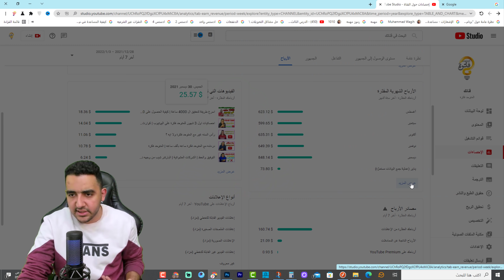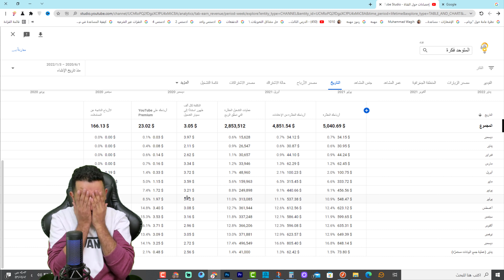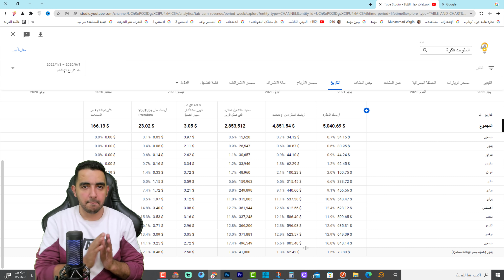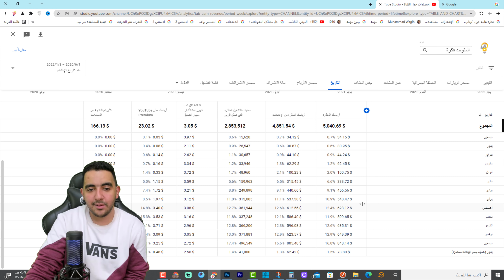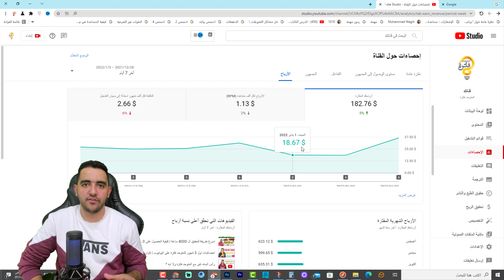هي البداية في شهر يناير و ليس النهاية | مين المسؤول عن زيادة الأرباح في اليوتيوب